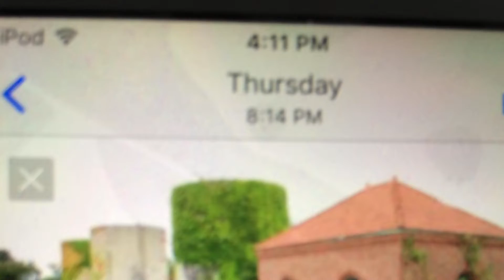Eagle Squad Video 1 (E.S Classics)